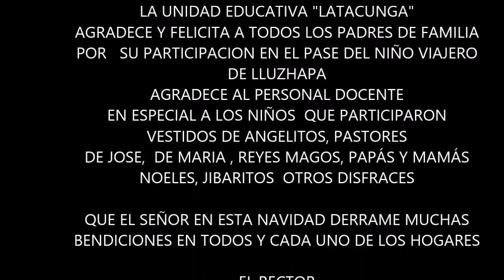PASE DEL NIÑO VIAJERO UE LATACUNGA 22 -12 -2016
Vídeo recopilación de algunas de la actividades realizadas el  fin de  año de 2016,con motivo de la celebración del Primer Aniversario